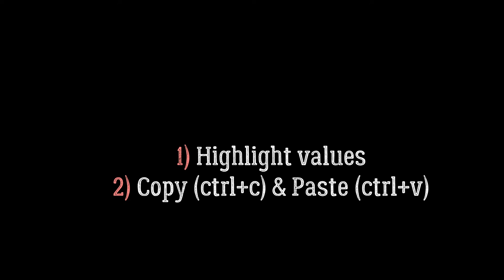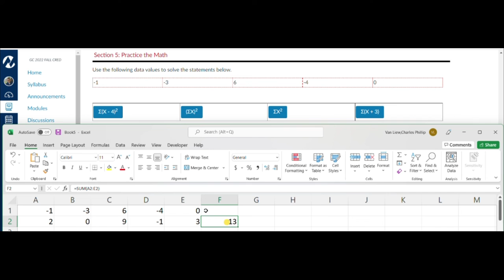Week 1 Application Review Section 5 Q4